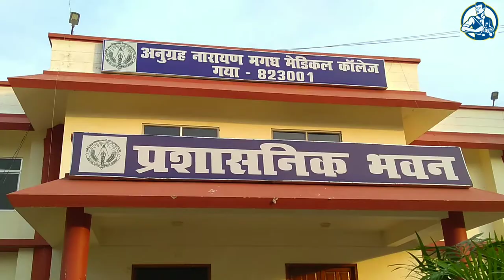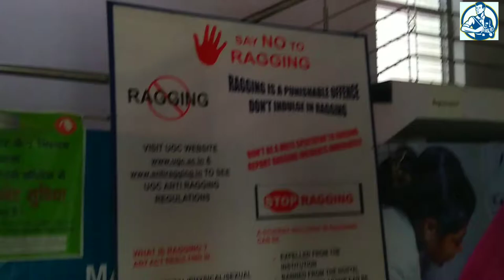Gaya medical college campus tour || Anugrah Narayan Magadh Medical College campus tour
This is the video of Anugrah Narayan Magadh Medical College Gaya campus tour also say Gaya Medical College campus tour..

✔️ Gorilla pod
✔️ Budget Tripod
✔️ Mic ✔️secondry mobile
✔️ Power bank

🎧Earphones :-
Normal Bluetooth

✔️ USB cable

📙 Book I read in free time ;-
📌Novels :-
✔️ Revolution 2020

✔️Inner Engineering: A Yogi’s Guide to Joy ;
✔️ You can heal your life
✔️ Power of your subconscious mind